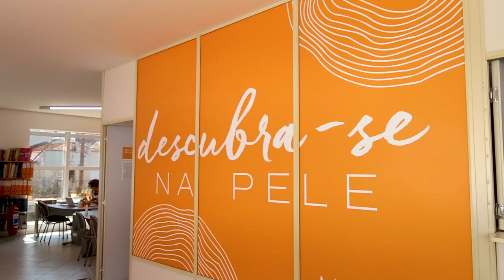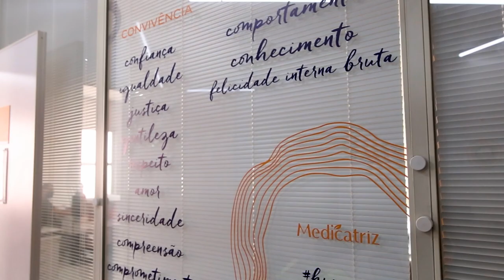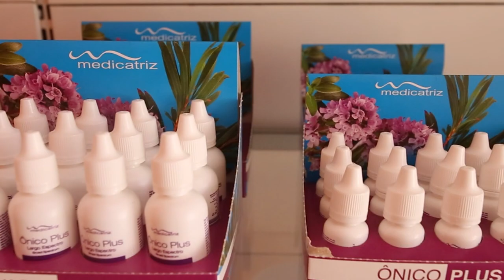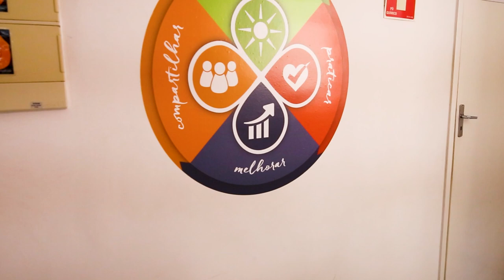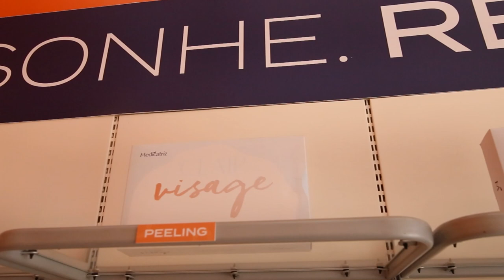Case Medicatriz - 40% de crescimento durante a pandemia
Todo negócio passa por etapas desafiadoras, mas no ano passado todos nós fomos surpreendidos por algo fora do nosso controle. Por isso, preste atenção a esse case de sucesso da Medicatriz, vamos descobrir como é possível despertar as alavancas de crescimento de um negócio mesmo diante de uma crise global.

Quer descobrir como fazer isso com a sua empresa?